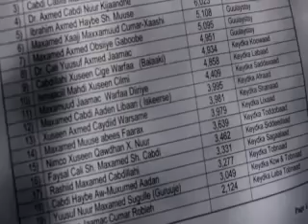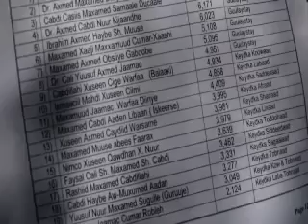Fadeexadii ugu Weynayd ee Gudida doorashooyinka Somaliland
Fadeexadii Guddida Doorashooyinku Way Gubeen Xogta Doorashadii Baarlamaanka" Cabdilaahi Jawaan